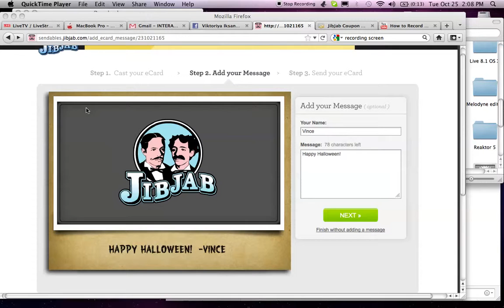Super Freak Halloween